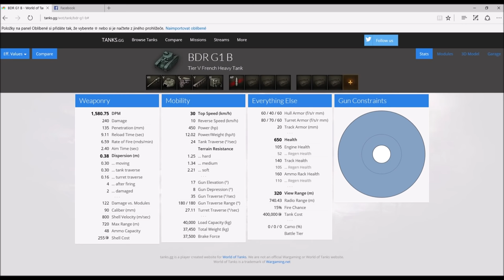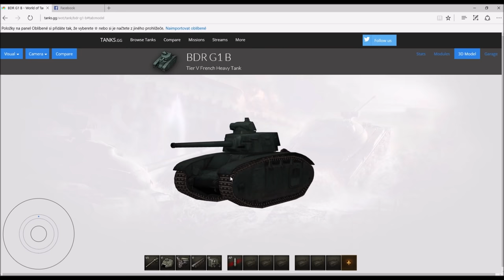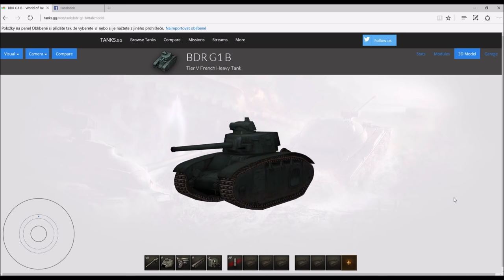BDR G1 B - recenze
Recenze nové tier 5 francouzské heaviny. Ve videu si řekneme o jejích slabinách a naopak silných stránkách, popíšeme, jaké vybavení na tento tančík namontovat, zanalyzujeme si pancíř, a podíváme se na povedenou bitvu demonstrující to, jak s tankem hrát.
Njoy!

Hit a "thumb up" button if you liked this video!